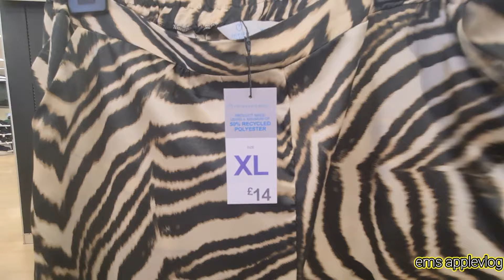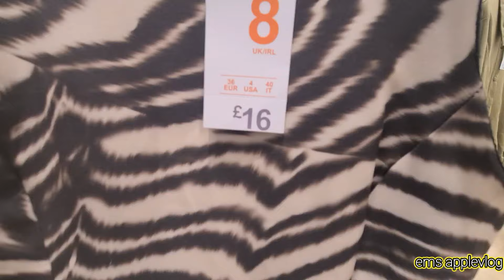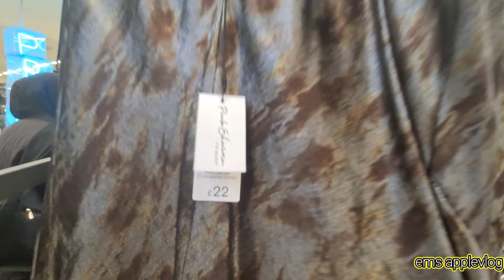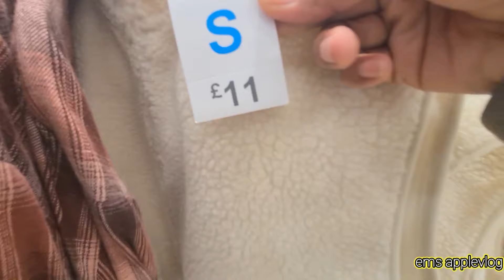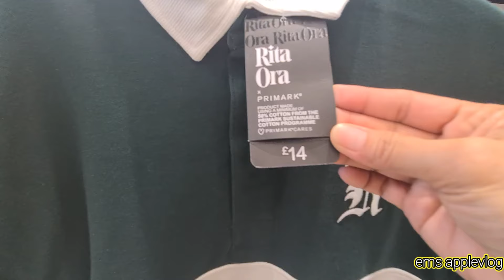PRIMARK NEW IN COLLECTION 2024 | PRIMARK WOMEN'S COLLECTION OCT.2024